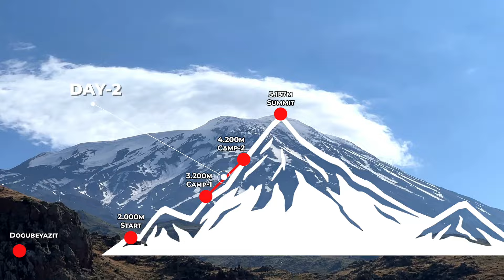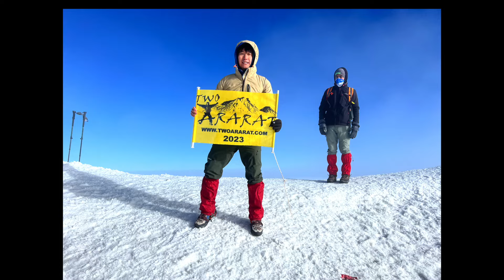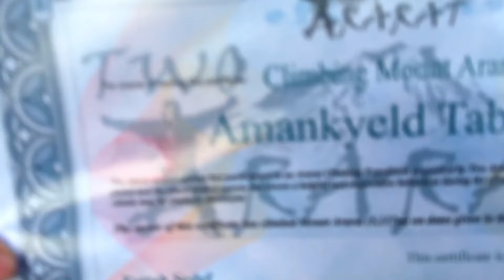Climbing Mt. Ararat 5,137m a.k.a Ağrı Dağı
Join Aman and Aaly on their thrilling journey from the land of the rising sun to the peak of Mount Ararat [5.137m], the highest mountain in Turkey and a sacred site for many religions. Known as the legendary resting place of Noah's Ark, this holy mountain offers breathtaking views and a challenging ascent. With Sherpa Ibrahim from TwoArarat company leading the way, our private tour takes you through an unforgettable adventure to the summit of this majestic peak.

Personal Records
Aaly - 5.895m Mt. Kilimanjaro
Aman - 3.776m Mt. Fuji

Mt. Ararat Info
Altitude - 5.137m
Trailhead - 2.200m
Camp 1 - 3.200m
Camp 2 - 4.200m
Closest city - Dogubeyazit
Closest airport - Igdir Airport